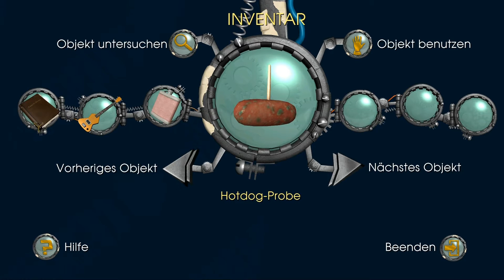Lecker! - Back to the Future: The Game #21 [Let's Play][German][Gameplay]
Ausgerechnet Leech macht jetzt mit unserer Freundin Jennifer rum. Wir müssen dringend was dagegen unternehmen. Aber wenigstens erfahren wir von ihm, dass sich hier irgendwo ein illegaler Hund herum treibt.
Etwa ein Jahr nach den aufregenden Reisen in Zukunft und Vergangenheit (und wieder zurück) wird Doc nun vermisst. Nur Marty McFly kann ihn in der Zukunft und/oder Vergangenheit retten. Verfolgt mit mir in diesen Adventure von Telltale Games ein Abenteuer durch Raum und Zeit.

PSN: Eisenseele
Xbox-Live: Eisenseele
Nintendo-Id: Eisenseele